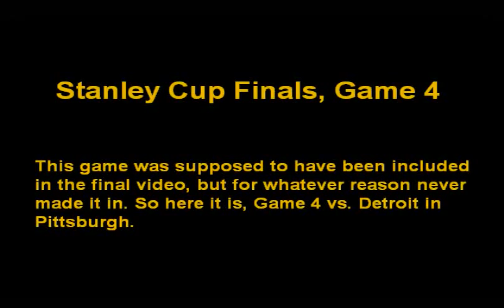Mike Lange - Best Calls 2009 (Extras)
While making the Mike Lange highlights video, there were many highlights that were cut out of the final video for various reasons.  Here are some extra scenes that I wanted to include, but they just didn't make the final cut.